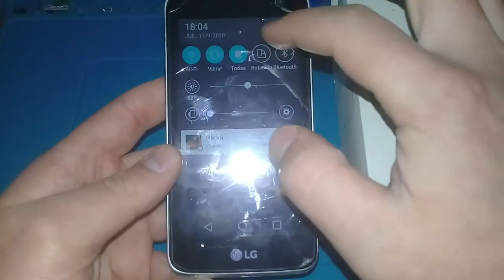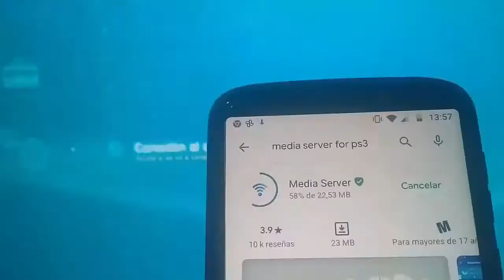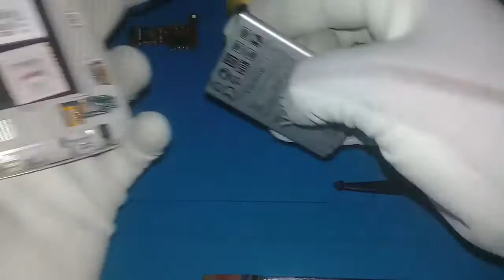Como cambiar bandeja Sim de LG K4 (120ar)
En este video muestro como cambiar el flex de la bandeja Sim, memoria Sd y flash del LG k4 (120ar). También muestro como cambiar el módulo.

Visita mi nuevo Blog donde podrás ver mis posteos, descargar contenido útil como diagramas, software y mas en